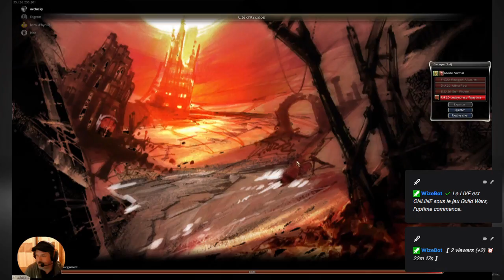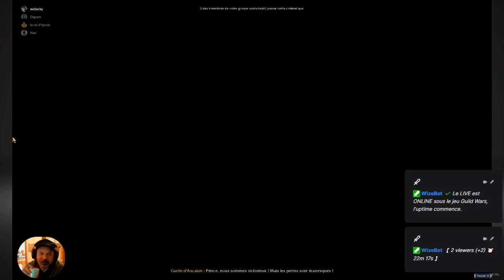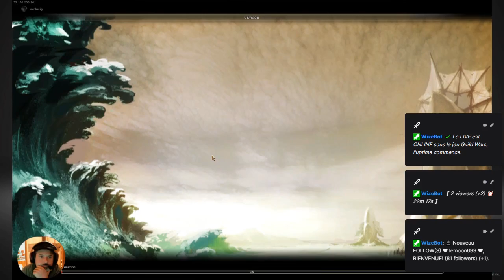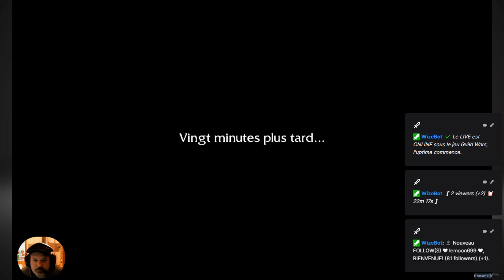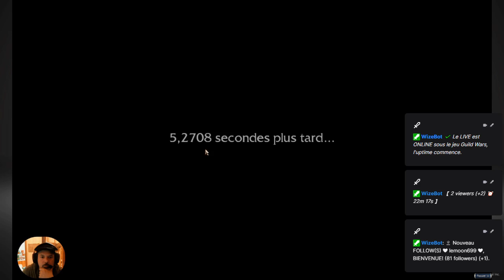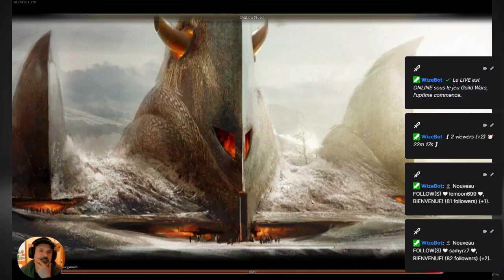(HM) Le Grand Rempart Nord et plus .